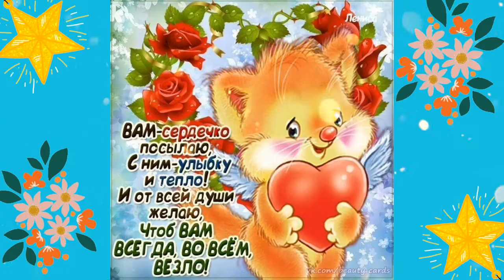Добрый вечер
Всем привет!!!
Всегда рада видеть вас на моей
Хорошего настроения вам в любую погоду. Будьте счастливы и здоровы.